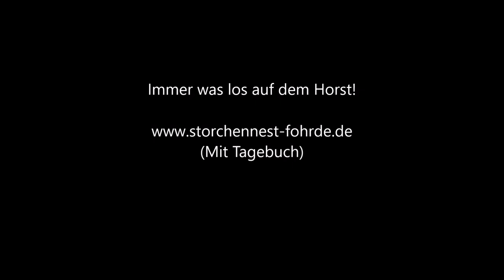Neue Besucher auf dem Horst! 01.10.20